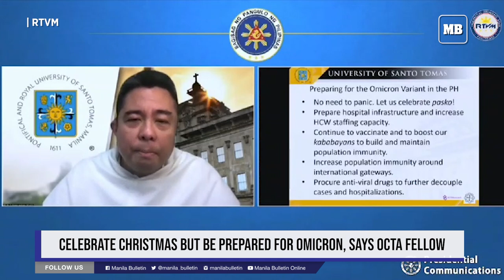Celebrate Christmas but be prepared for Omicron, says OCTA fellow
Despite the threat of the Omicron variant of coronavirus disease (COVID-19), the public should still celebrate Christmas but with proper caution, OCTA research fellow Fr. Nicanor Austriaco said during President Duterte’s Talk to the People on Monday evening, Dec. 6.